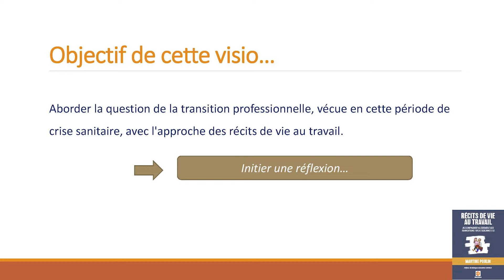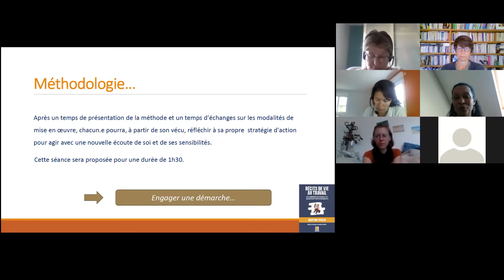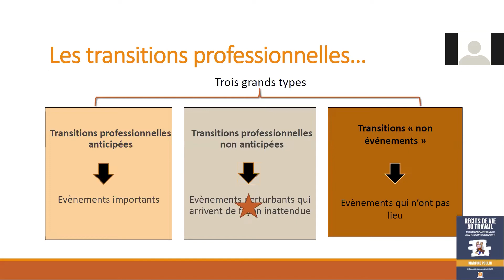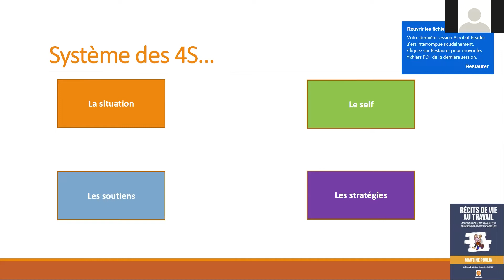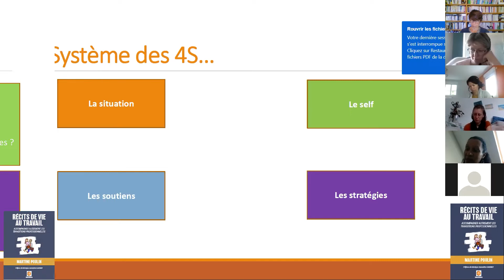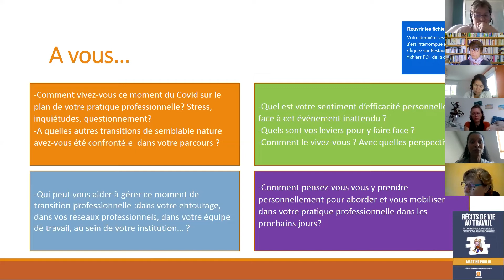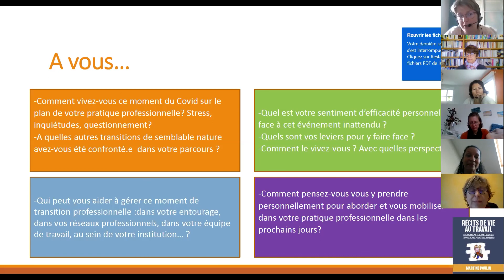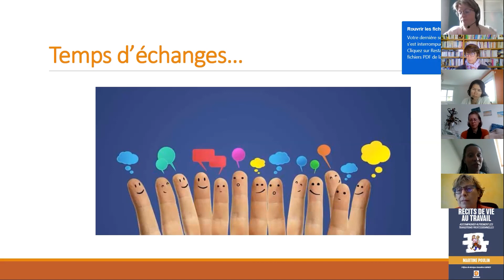Visio rencontre #4 avec Martine Poulin